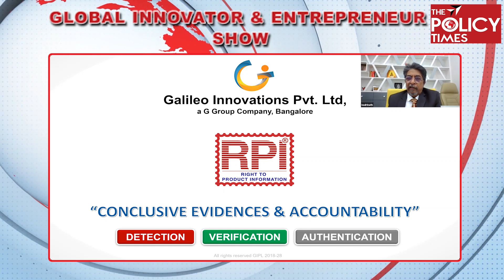Global Innovator&Entrepreneur Show Mr Badrinath Head - Special Projects Galelio Innovations Pvt Ltd.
The Policy Times 11th Global Innovator & Entrepreneur Show
Mr Badrinath, Head - Special Projects Galelio Innovations Pvt. Ltd. 3pm Saturday 11th Sept

Chair & Mentor
Dr.P.Sekhar, Chairman Unleashing India, Global Smart City Panel, MTGF

Moderator
Akram Hoque, Founder Editor, The Policy Times